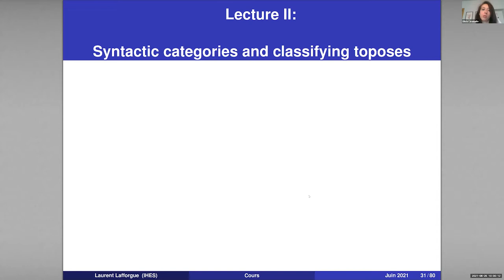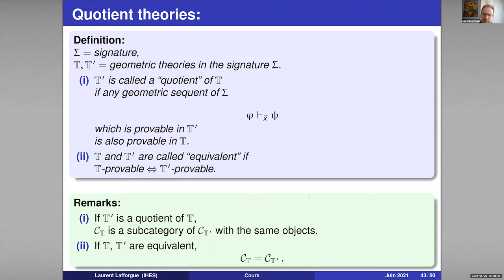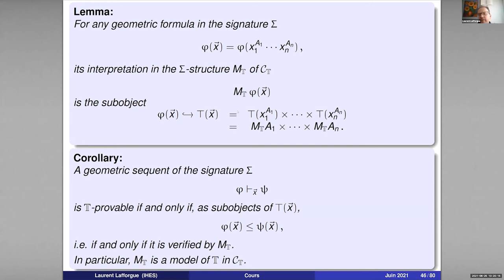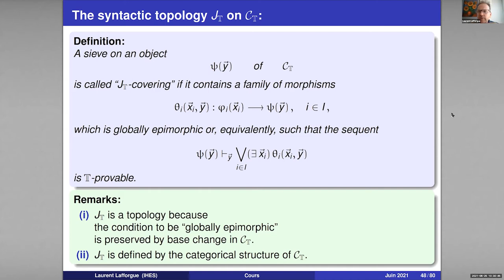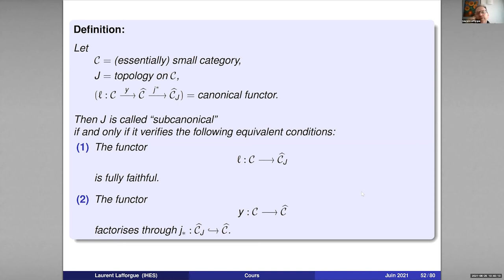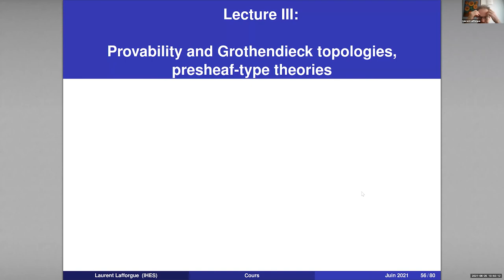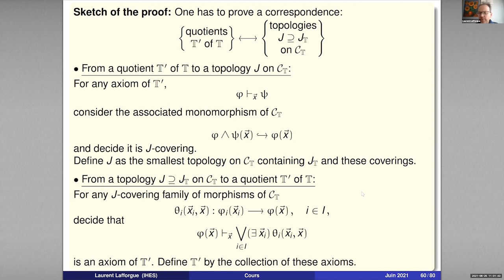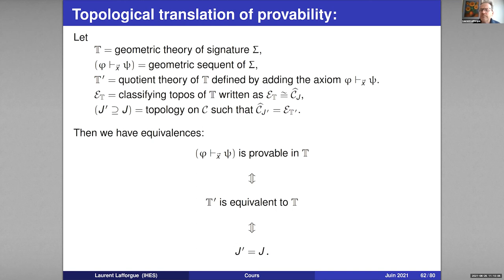Laurent Lafforgue - 3/4 Classifying toposes of geometric theories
The purpose of these lectures will be to present the theory of classifying toposes of geometric theories. This theory was developped in the 1970's by Lawvere, Makkai, Reyes, Joyal and other catagory theorists, systematising some constructions of Grothendieck and his student Monique Hakim, but it still deserves to be much better known that it actually is.
The last part of the lectures will present new developpments due to Olivia Caramello which, based on her principle of "toposes as bridges", make the theory of classifying toposes more applicable to concrete mathematical situations : in particular, the equivalence between geometric provability and computing on Grothendieck topologies, and general criteria for a theory to be of presheaf type.